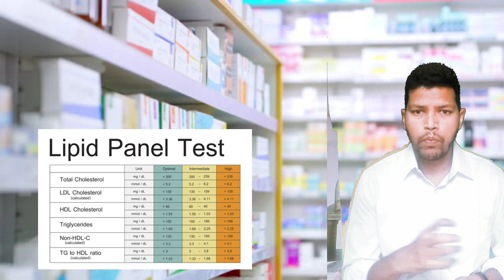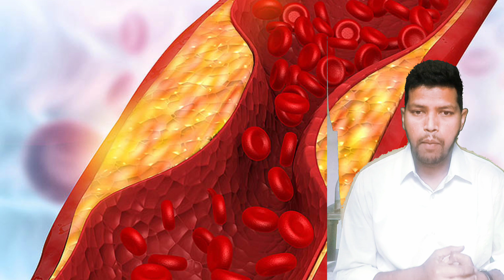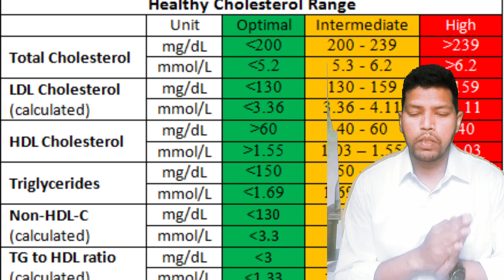Cholesterol In Odia Part-2 ll What Is Lipid Profile Test? Odiamedicalguru -YouTube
A cholesterol (or lipid profile) blood test looks at the levels of cholesterol and other fats in your blood. You might need this test if your doctor wants to assess your risk of heart disease and stroke. You will usually need to fast for 8 to 12 hours before having this test.@odiamedicalguru

Your's Quories :-

Good Cholesterol And Bad Cholesterol :-